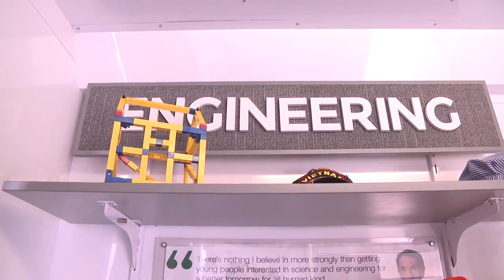KEF: SteamExpress - X-Carve Inventables